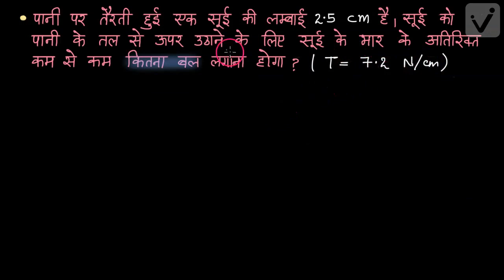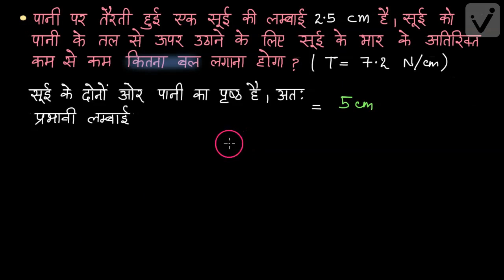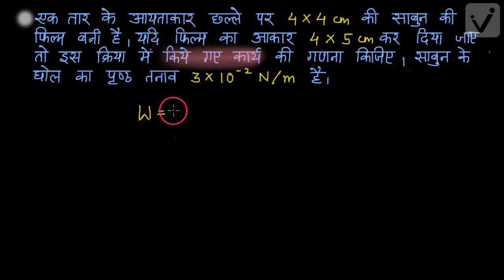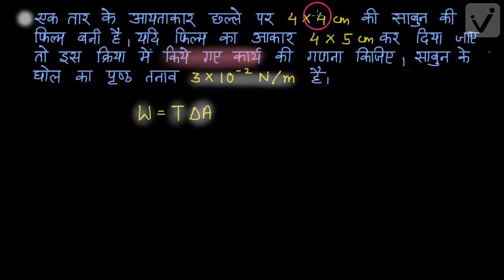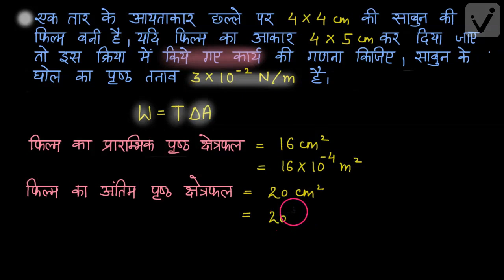तरलों के यान्त्रिक गुण-2 (कक्षा -11)